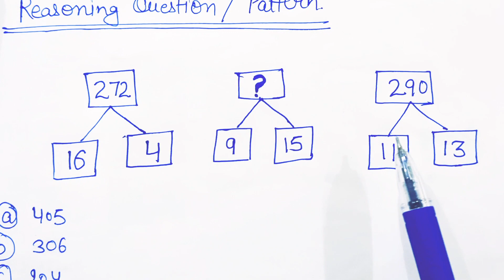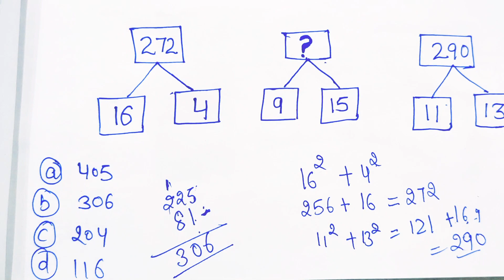Reasoning questions/ find number/ Reasoning